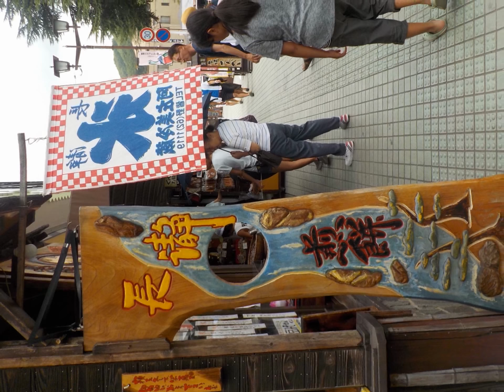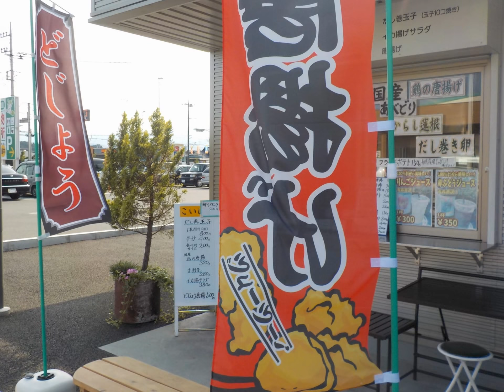マイ･スライドショー【2016 秩父・長瀞遠足】